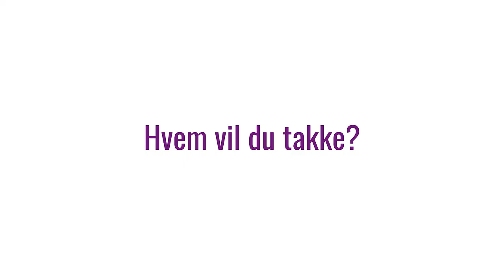Takk for livet!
Denne høsten ser vi at både dramaserier, podcaster, dokumentarer og politiske debatter tar opp diskusjonen om abort. Temaet diskuteres mer i dag enn på veldig lenge. Menneskeverd vil fortsette å sette de ufødte barnas menneskeverd og rett til liv på agendaen. Støtt arbeidet og gi en gave på SMS. Send MGAVE til 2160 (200 kr)